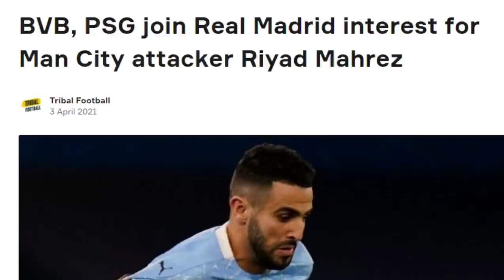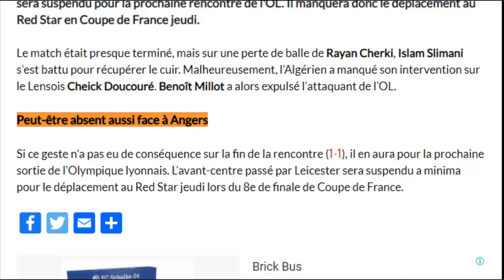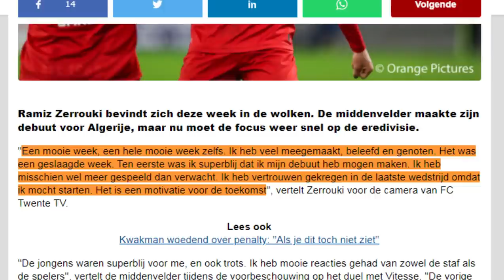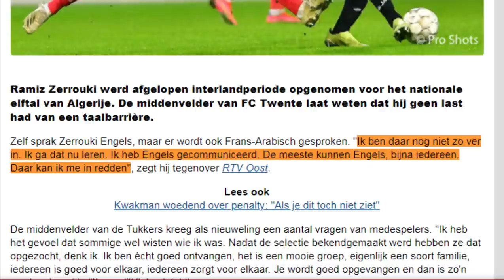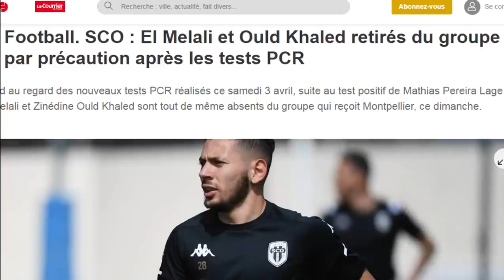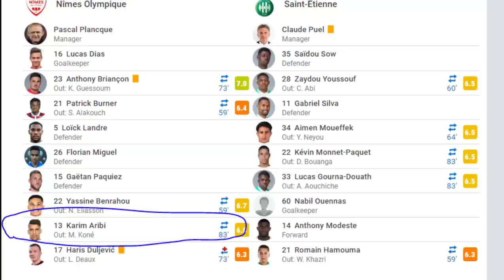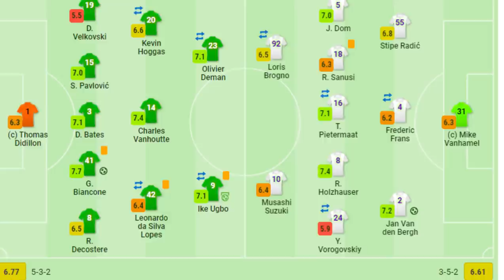نجم ألمانيا يتحدث عن الجزائر/ كلام جيمل من زروقي في حق المنتخب/محرز هالاند والرحيل/سليماني في خطر/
اشارك ليصلك كل جديد

المصادر

محرز